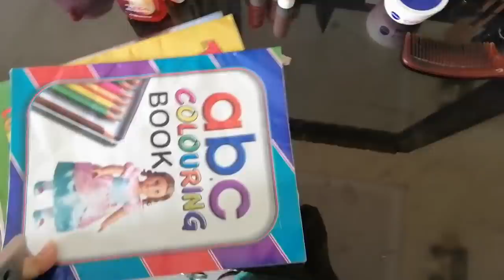Aik Choti si Cheez ki wajah sy Sara Kaam Ruk Jata Hy | Pakistani Mom in Karachi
Aik Choti si Cheez ki wajah sy Sara Kaam Ruk Jata Hy |

Pakistani Mom in Karachi

Pakistani daily routine,
Urdu vlog
Hindi vlog
Pakistani youtuber
Samina ka kitchen

I usually share

My Cooking Experience
Food Recipes
Pakistani Recipes
Indian Recipes
Travelling Vlogs
Some of Remedies